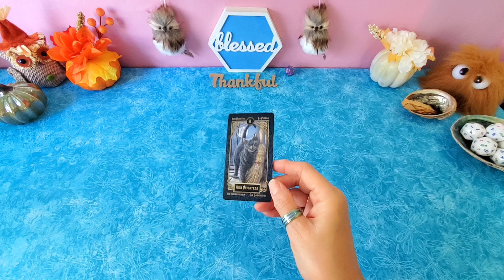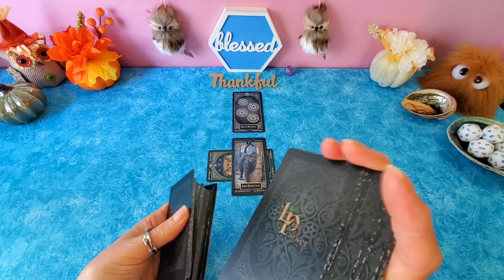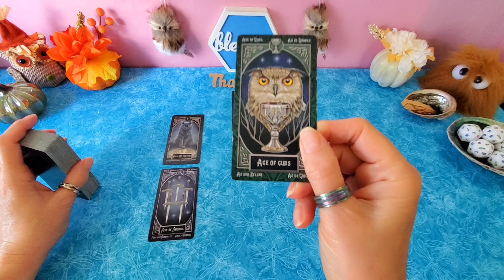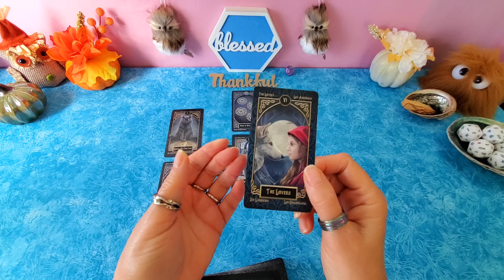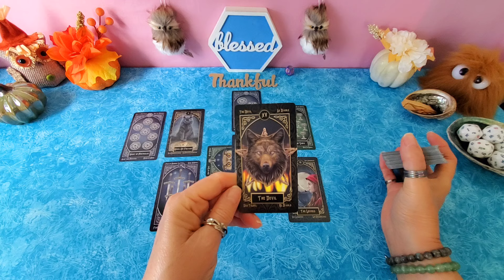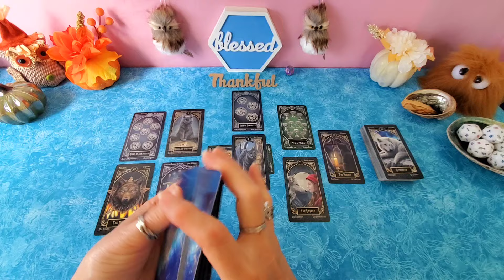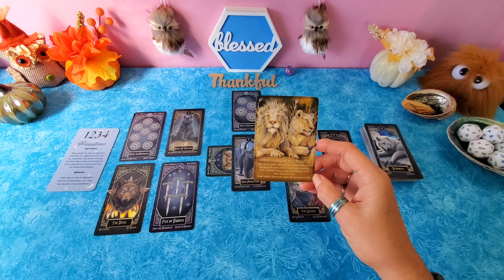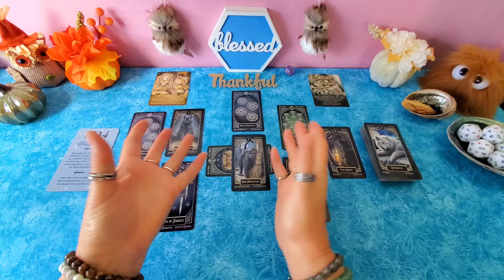LIBRA daily WILL YOU SACRIFICE YOUR DESIRES again? (123)